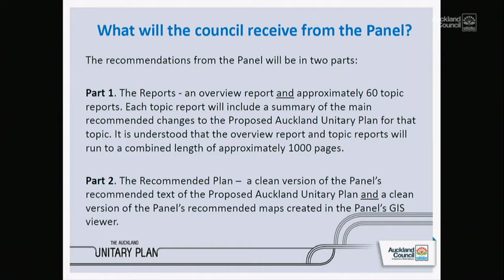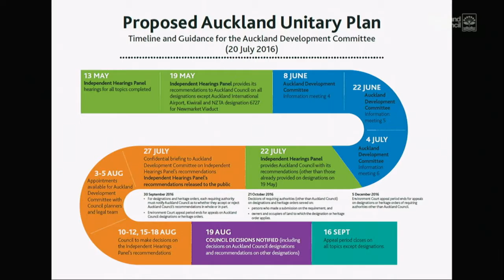20.07.16 - Auckland Development Committee Items 09 Part 07